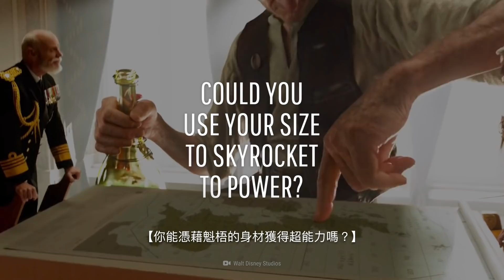如果你身高5米？| 大膽科學